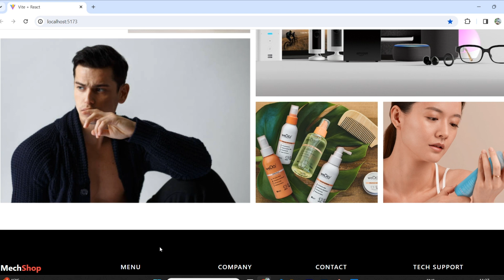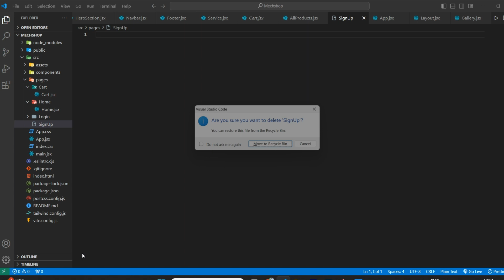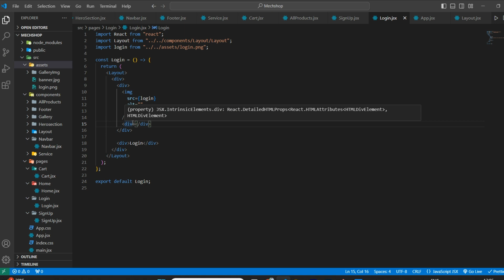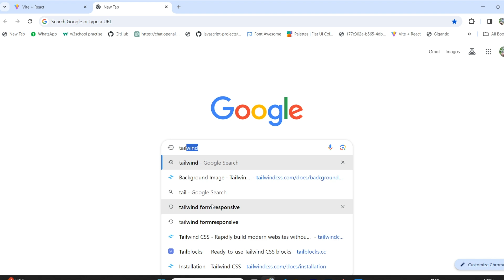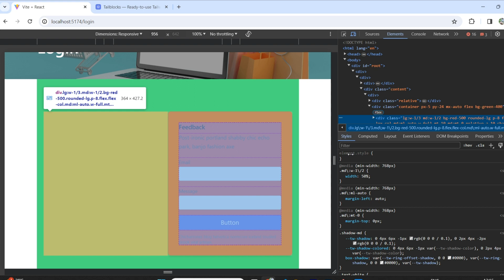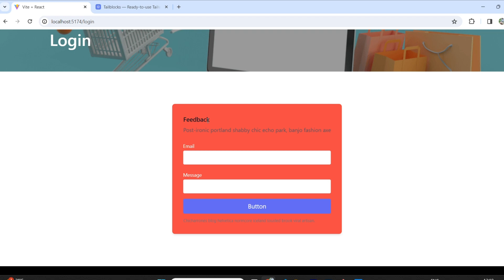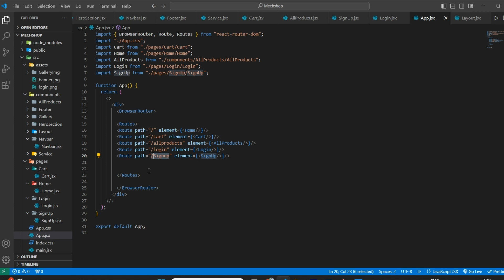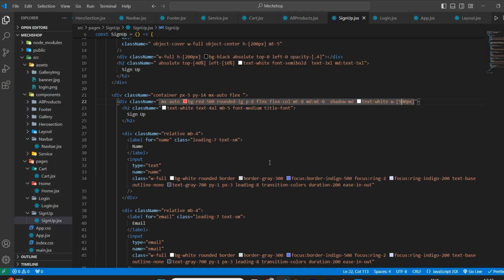React Ecommerce Website Part 3 | Tutorial In Hindi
In this first installment of our React Ecommerce Project series, we dive into the foundational steps necessary to kickstart your own online store using React. From setting up the development environment to organizing project structure and implementing essential dependencies, this tutorial provides a comprehensive guide for beginners and seasoned developers alike. Follow along as we lay the groundwork for creating a robust and dynamic ecommerce platform using the power of React. Whether you're looking to expand your skills or embark on a new project, this video sets the stage for building an engaging and functional online shopping experience.